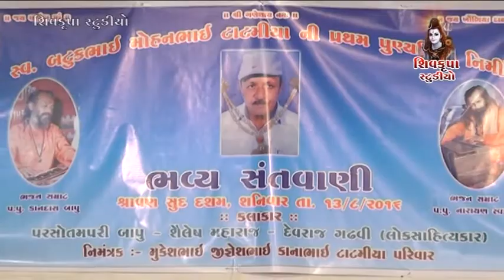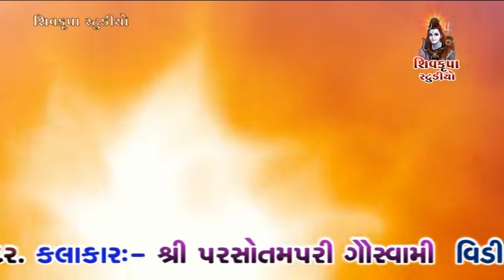01~RANAVAV || Garva Pate Padharo Ganpati || Parsotampari Goswami